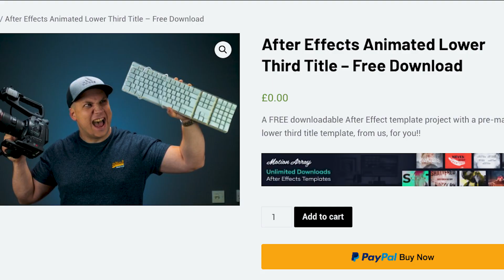How To Get Free Sound Effects, After Effects Templates & Presets For Adobe Premiere Pro 2020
We've got you covered with our new website just for filmmakers

Filmmaking Gear We Used In This Video
Canon C100
Canon XC10
Canon 80d
Canon 16-35mm F/4 USM L
Rode NTG
Aputure LED Panels
Newer LED Panels
Tiny Rode Mic
Best Budget Video Tripod
Best Small Handheld Tripod
Overhead Shots
For Filmmaking On The Go (awesome mobile lenses)